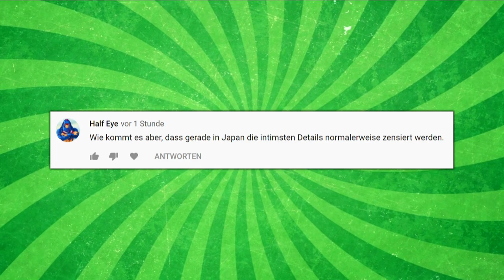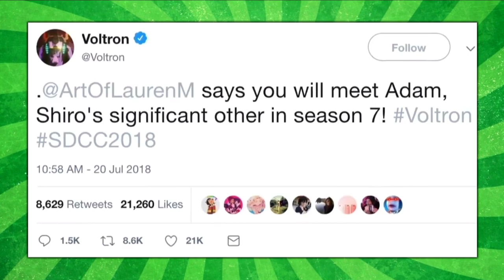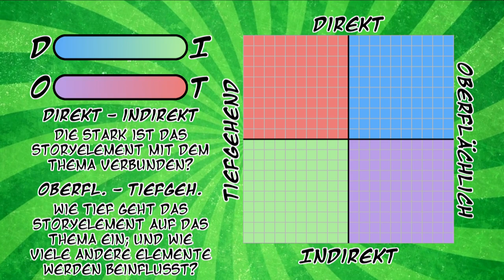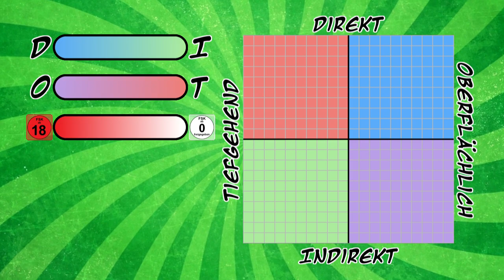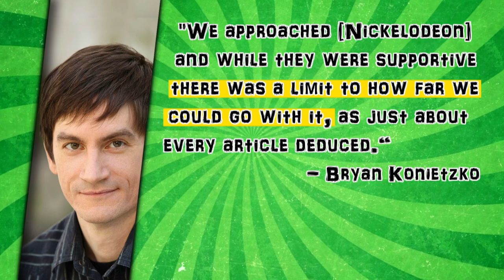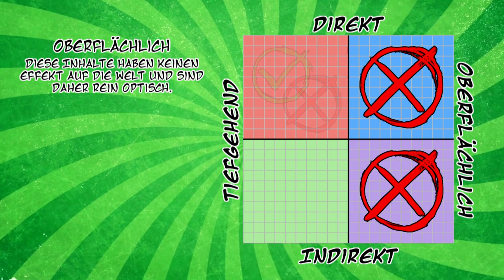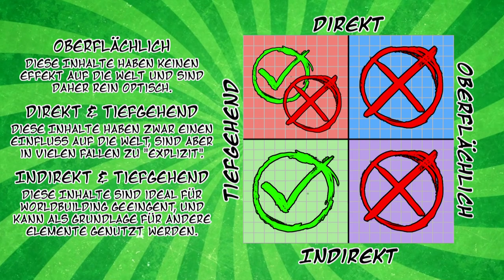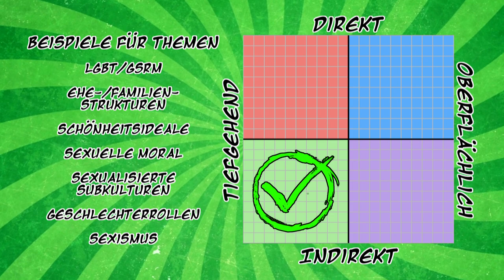[LTAS#2] Wie baut man Sex in Fiction ein?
Weil ich das Thema sowieso mal ansprechen muss, setzt ich es aus „aktuellem Anlass“ mal jetzt um. Und weil ich noch über Regeln im Rollenspiel und Beispiele reden muss, bin ich mir ziemlich sicher, dass es einen Teil 2 dazu geben wird, wenn ich die Sachen nicht irgendwo anders unterbringen kann.

Hier ist Sunstone als PDF für umsonst. Aber ernsthaft, ihr solltet euch die Bücher holen, wenn euch das Thema interessiert oder wenn ihr eine Version von 50 Shades wollt, die nicht bescheuert ist!

BENUTZTES FILMMATERIAL

Random Hentai
Jontron “WHAT”-Meme
Highschool DxD
DUMBLEDORE IS GAY?!?!
The Legend of Korra
Teen Titans - The Judas Contract
The worst campaign I ever joined - RPG Story (NSFW)

BENUTZTES AUDIOMATERIAL

Eromanga-sensei
Beautiful Chinese Music - Princess of the Golden Palace (Brandon Fiechter)

BENUTZTES AUDIOMATERIAL

DOOM (2016)
Overwatch